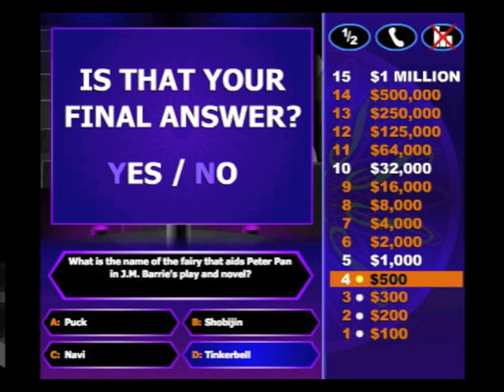The Legend of Zelda Reference in 'Who Wants to be a Millionaire?'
I was playing the online game of 'Who Wants to be a Millionaire?', and found the $500 question had a reference to Navi the fairy in The Legend of Zelda: Ocarina of Time.